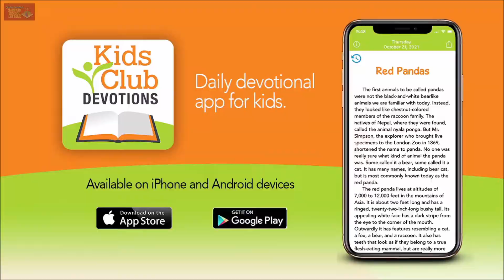Lesson 13 Angels All Around - Q3 Kindergarten Sabbath School Lesson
Memory Verse
“Pray for each other.” JAMES 5:16, NIV.

The Message
We help others when we pray for them.

🔴 Video made for kids to help them learn about Jesus.